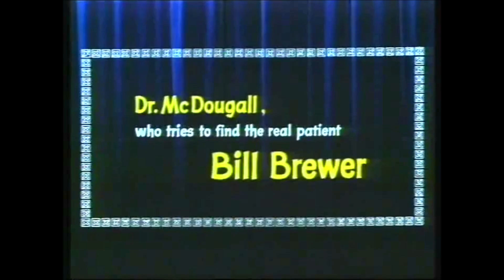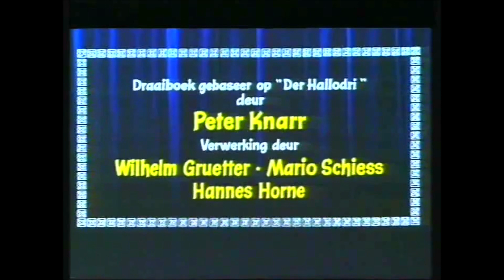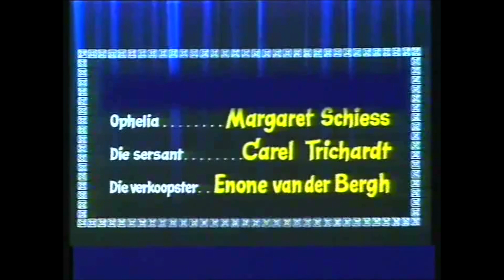Die vervlakste tweeling (1969) (HD 1080p)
Cast:
Marius Weyers - Toni Roux / 'Paul'
Jana Cilliers - Lenie
Laurika Behrens - Alida van Deventer
Johan du Plooy - Manie van Deventer
Arthur Swemmer - Oom Pieter Roux
Bill Brewer - Dr. McDougall
Gabriel Bayman - Ou Basjan
Margaret Schiess - Ophelia
Carel Trichardt - The Sergeant
Enone van den Bergh - The Saleslady (as Enone van der Bergh)
Burt Hendrix - Guiseppe
Walter Saunders - John Turner the Teacher
Boet Domisse - van Tonder the Wine Farmer
Dennis Maraba - Jonas